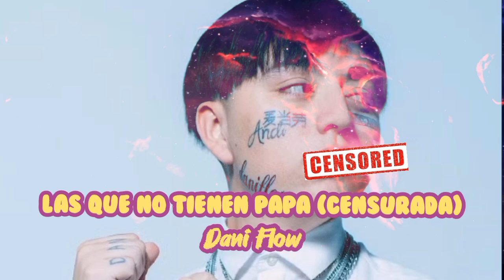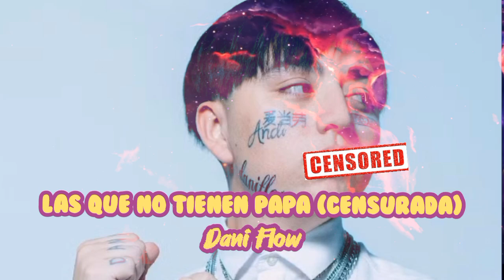Las Que No Tienen Papá (Clean Version) - Dani Flow